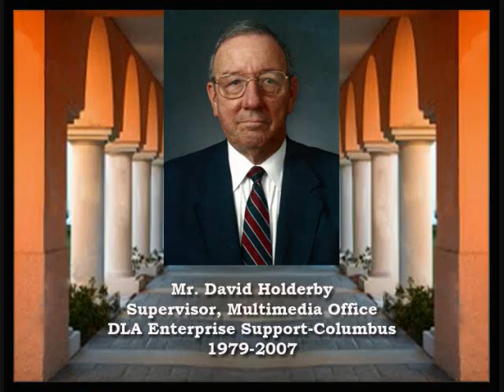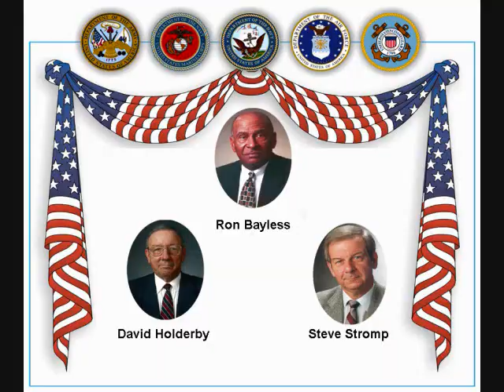HOF 2009 May 090512 Final